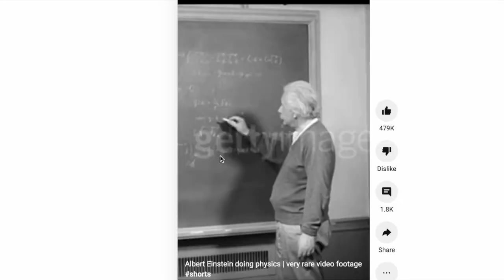Body language of Einstein and Oppenheimer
Using body language analysis on historic footage, one realises that history, or here the development of key physical theories of the 20th century and ultimately the atomic bomb, was likely more scripted than generally believed. Some of the footage, e.g. that of Oppenheimer quoting Hindu scripture, provides a basis for modern blockbuster movies. When such movies create awareness of nuclear threat in our collective mind, but nothing follows in terms of preventing arms raise and international crises, this ultimately creates fear. More more details, check out: